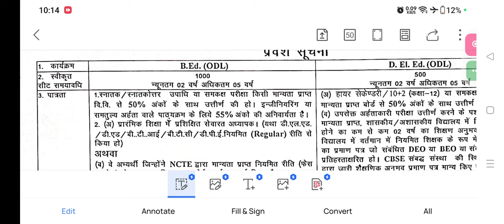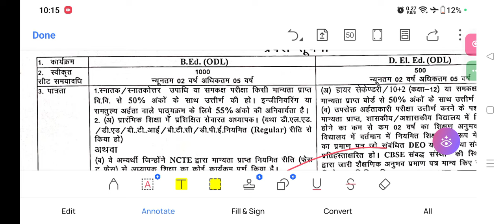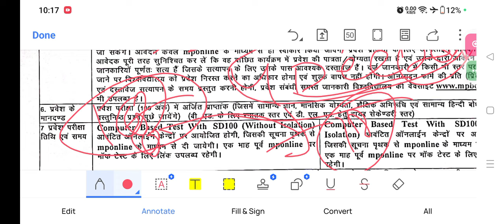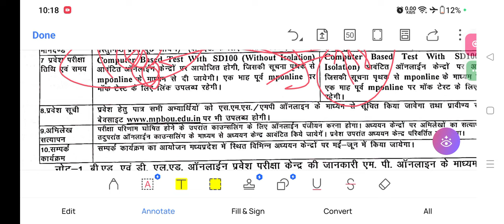mp bhoj open University bed deled sed entrance date out?? 2024#mpbhoj